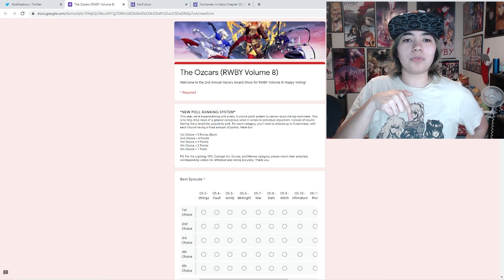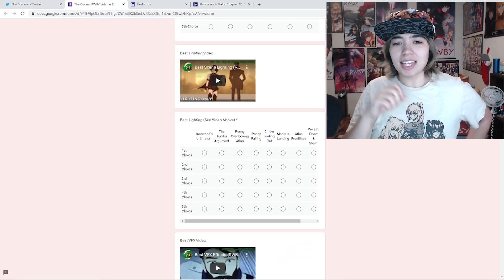RWBY V8 Ozcars Voting and Hosting Info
CAST YOUR VOTES